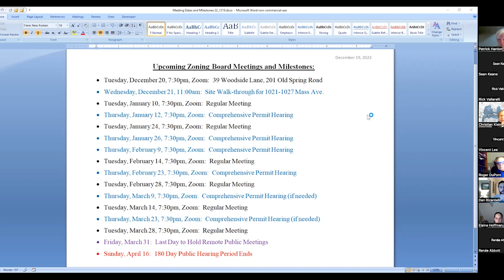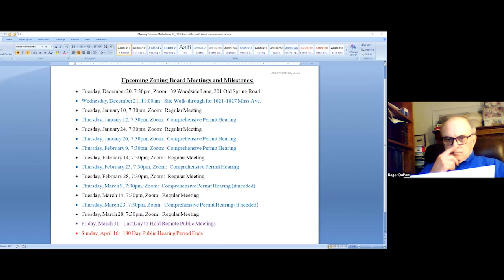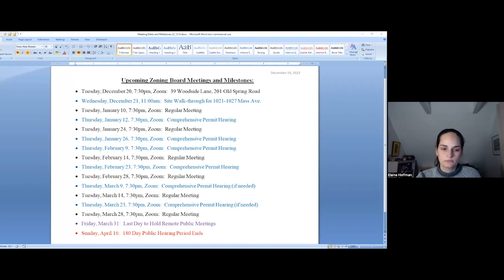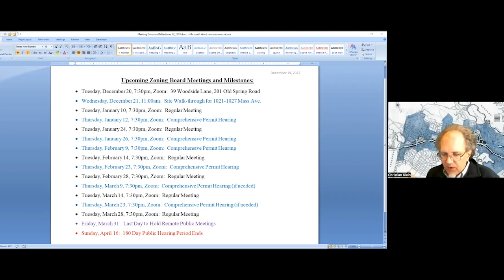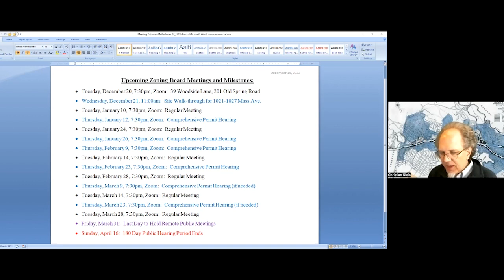Zoning Board of Appeals Meeting - December 19, 2022